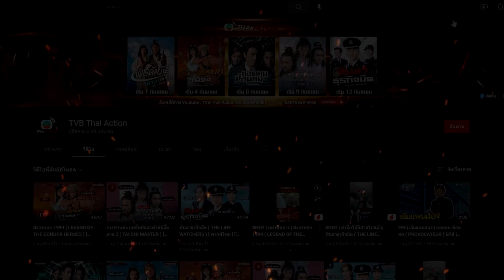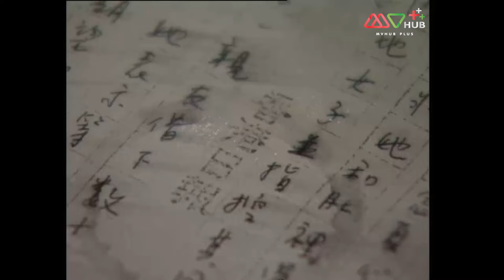ก๊อตฟาเธอร์แห่งเซี่ยงไฮ้ ( ONCE UPON A TIME IN SHANGHAI ) [ พากย์ไทย ] EP.26 | TVB Thai Action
เจ้าพ่อการพนันแห่งภาคตะวันออกเฉียงเหนือ อวี๋เจิ้นไห่ (เจิ้งเซ่าชิว) ท้าทายกับเศรษฐีเซี่ยงไฮ้ เฝิงจื่นเย่า (พานจื้อเหวิน) ต้องการเรียกคืนคาสิโนที่เสียไปก่อน หน้านี้ อวี๋เจิ้นไห่ได้พบกับน้องสาวหัวหน้าแก๊งค์ ซูชีเฉี่ย (เจิ้งหวิ่ยหลิน) และเปิดเผยแผ่นการชั่วร้ายของคู่หมั้นของเธอกวาซื่อเหวย (หลัวเจียเหลียง) ที่กำลังวางแผ่นจะฆ่าเธอ ซูชีเฉี่ยตกลุ่มรักอวี๋เจิ้นไห่ แต่อวี๋เจิ้นไห่ยังลืมแฟนเก่าไม่ได้ สองคนจะได้เป็นคู่รักกันหรือไม่ หมุ่นหล่อ เหวินเฉียง (เฉินจี่นหง) ได้รับความช่วยเหลือจากฟางเยี่ยนเหวิน (กวาเซ่าหวิน) เตินลี่ (หลินเจีนต้น) และเสียงกุ่ย(ลวิ่ฟาง) กลายเป็นดาวเซี่ยงไฮ้ทันที เหวินเฉียง ร่วมทำธุรกิจกับกวาซื่อเหวย และใส่ร้ายป้ายสี อวี๋เจิ้นไห่ โชคดีที่มีเฉียง ช่วยไว้ให้รอดตายจากไฟไหม้ และหนีไปฮ่องกง เฉียงได้แต่งงานกับลูกสาวเหวยเฉินเฉิน (เฉินซงหลิง) ลี่จึงต้องเก็บความรักที่มี ต่อเฉินเฉิน ไว้ในใจ เหวยทำงานให้กับคนญี่ปุ่น ฆ่าพี่น้องประเทศเดียวกัน เฉียงไม่พอใจเลิกกับเฉินเฉิน หลังจากเฉียงไปที่ฮ่องกงแต่งงานใหม่กับเจียงจื่อจวิน (เหลียงเสี่ยวปิน) เหวยตามฆ่าเฉียงถึงฮ่องกง เฉียงรอดตายมาได้ แต่เจียงจื่อจวินเสียชีวิตในระหว่างการต่อสู้ เป็นสาเหตุให้เฉียงร่วมมือกับไห่ เพื่อแก้แค้นให้เจียงจื่อจวิน

นักแสดงนำ : เจิ้นเซ่าชิว, เจิ้งหวิ่ยหลิน, เฉินซงไห่, เฉินจี่นหง, หลินเจีบต้น, พานจื้อเหวิน, เจิ้งเส้าชิว
ผู้กำกับ : เจาหยูต้ง